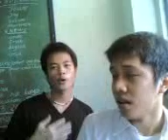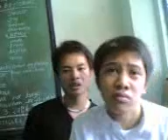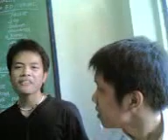i want it that way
very funny asian boys showing a lip sync of i want it that way by Westlife. With feelings huh!